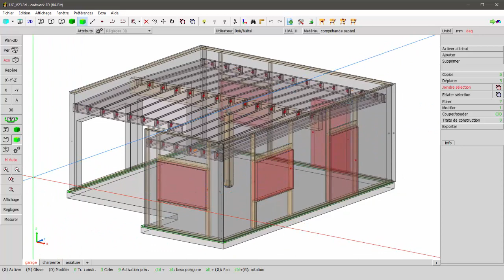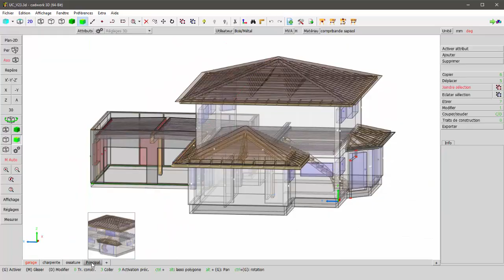TRUCS et ASTUCES - 1 - cadwork - scène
Comment optimiser la gestion de votre chantier, vos mises en plan et vos présentations à travers l'utilisation des scènes cadwork 3D.